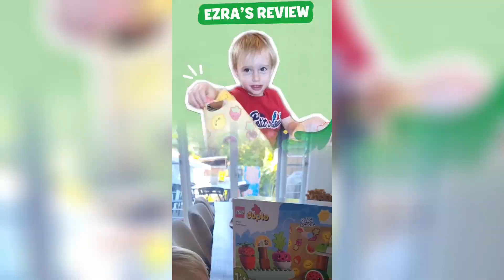LEGO DUPLO - Ashlee's Organic Market Review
Join us for a fun and educational review of the LEGO DUPLO Organic Market!

In this video, we take a closer look at this awesome toy and show you all the cool features it has to offer. From harvesting fresh produce to setting up a market stand, this playset is perfect for teaching kids about healthy eating and sustainability.

So, come along for the ride and discover why the LEGO DUPLO Organic Market is a must-have for any young foodie or farmer!